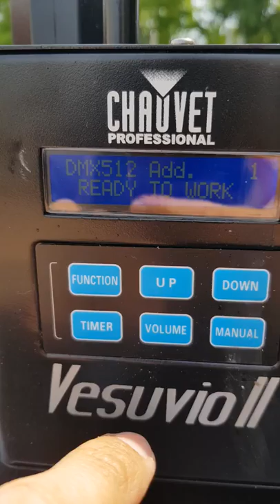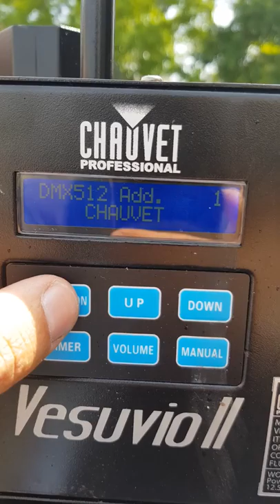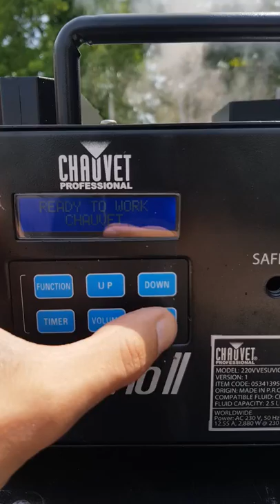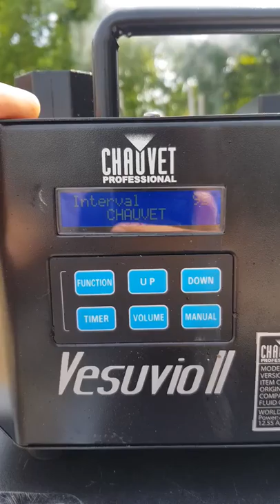Chauvet vesuvio paramétrage Fr